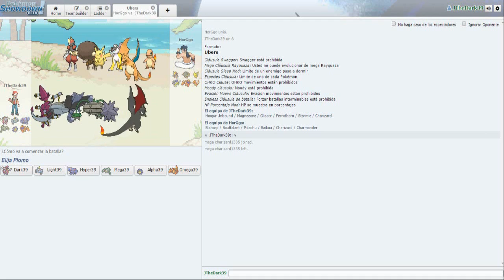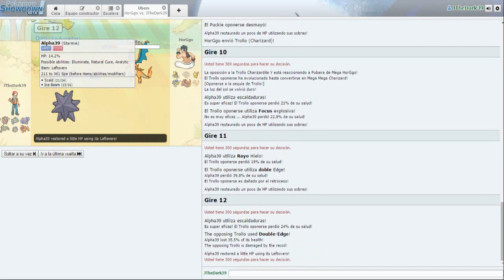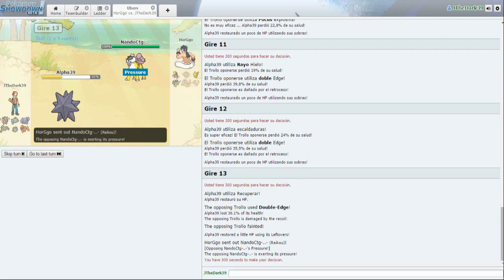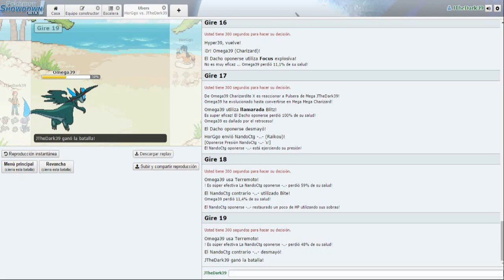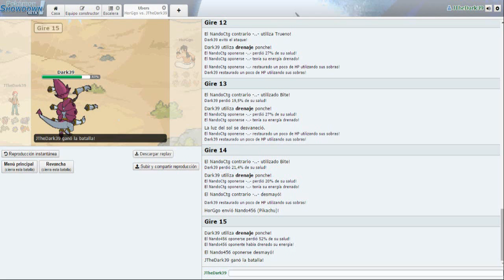¡Luchando enserio! | Pokemon Showdown | Con HorGgo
Luchando enserio contra HorGgo en Pokemon ShowDown

En los comentarios pongan que pokemon necesito cambiar o que ataques necesito cambiar